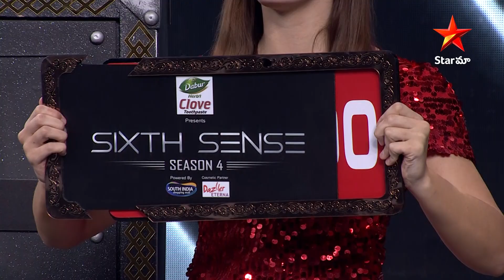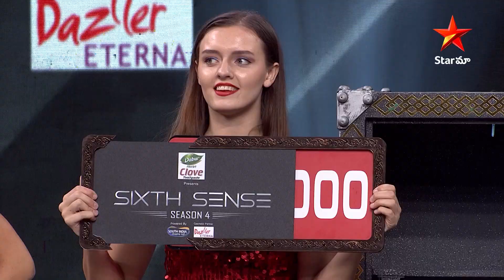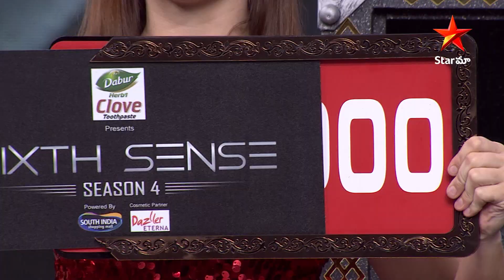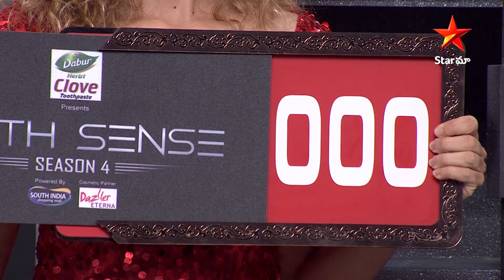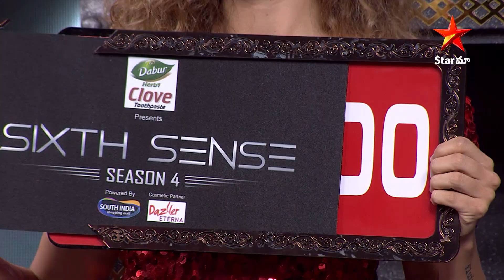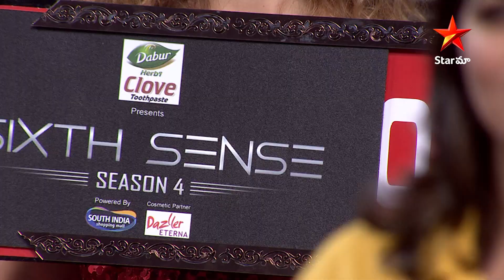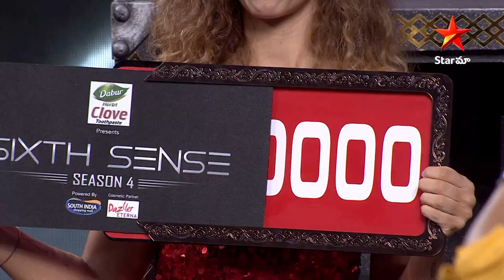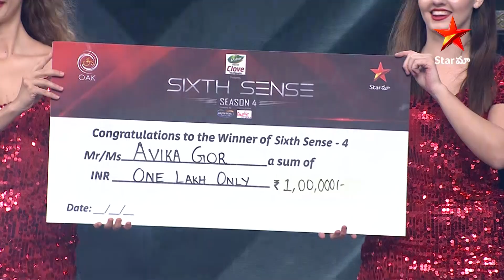Purna And Avika Gor Super Performance | Sixth Sense Season 4 Episode 3 Highlights | Ohmkar |Star Maa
Purna And Avika Gor | SixthSense Season 4 Episode 3 Highlights